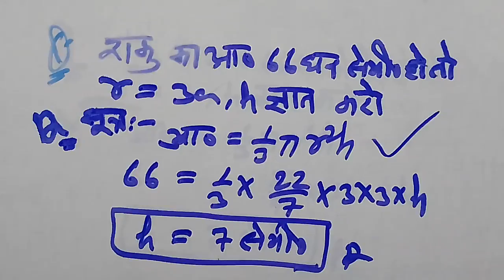(Mensuration) 10 class important question